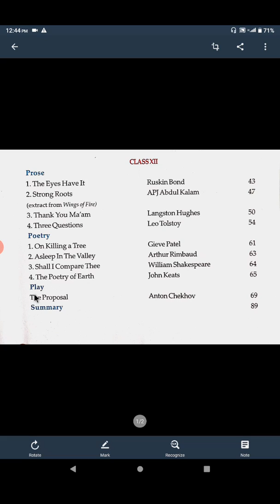CLASS XII ENGLISH SYLLABUS & QUESTION PATTERN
QUESTION PATTERN